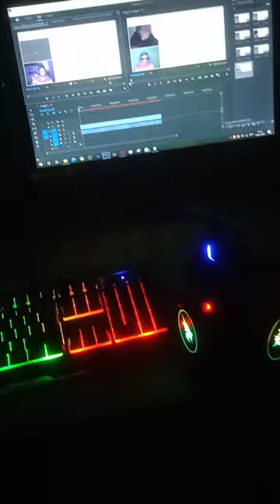A Day In The Life Of A Gareeb Boii🙃 #38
i am a gareeb boii and it's a mini vlog of my day. in this video you will see my new gaming keyboard mouse combo . like a day in in life of a berozgar gareeb.